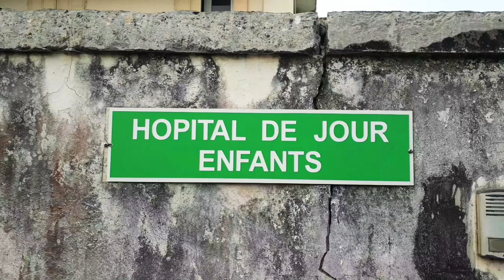"HOSPITAL DE JOUR ENFANTS" | Recommencer à Travail 🌱☘🥭🚜🌼🌼 (2021)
Fazer Bryan est un acteur américain né le 30 Novembre 1995, à Petit-Bourg de la Guadeloupe, une série originale netflix, METTRE DES OUTILS DANS LES CAMIONS : NORMALEMENT COUPÉS POUR ATTAQUER

Date et lieu de naissance : 30 Novembre 1995 (Âge : 25 ans)

La Guadeloupe 🌎🇨🇵

Français 🇨🇵

une série originale netflix
METTRE DES OUTILS DANS LES CAMIONS : NORMALEMENT COUPÉS POUR ATTAQUER

crée par BRUNO HELLER

Saison 4 Épisode 24 vf

Anglais 🇺🇸

PUTTING TOOLS IN THE TRUCKS : NORMALLY CUT TO ATTACK

created by BRUNO HELLER

Season 4 Episode 24 Vostfr